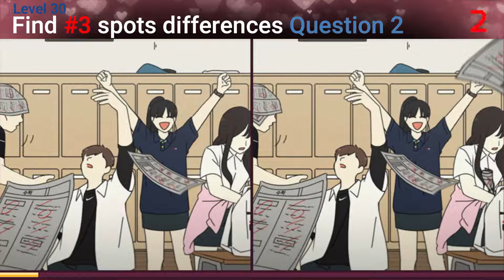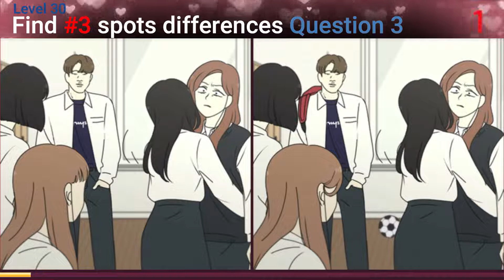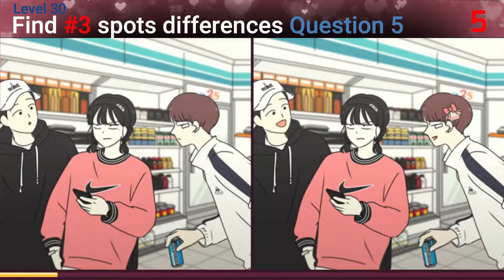Find 3 Different Spots (JP) Level 30,パズルゲーム30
Find 3 Different Spots (JP) Level 30,
パズルゲーム30, This video is only game that you can play it with friends and your family when you have free time, and this game too it can you testing eyes-level, speeds and your brain too.
this game is seeks and find differences spots in the pictures of japan.
but you don't forget comment tell me too if you can found it.
Thank you for your supported...